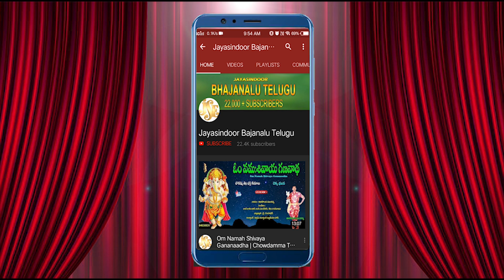చెక్క భజనలు | Venkayyauni Divya Charitamu | Sri Venkkayya Swamy | Jayasindoor chekka Bhajanalu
Song Name : Venkayyauni Divya Charitamu
Singer : Maharajapuram Ramu
Lyrics : Dama Muraikrishna
Similar Searches:
Jayasindoor Bhajanalu
Bhajanalu Telugu
Chekka Bhajanalu
Chekka Bajana Songs
Telugu Bhajanalu
Jayasindoor Bajanalu Telugu
Chekka Bhajana
Chekka Bajanalu
Chekka Bajana
Bhajanalu
Chekka Bhajans
Bhajana Patalu
Bhajana Songs
Bhakti Bhajanalu
Latest Chekka Bhajanalu
Venkayya Bhajana Songs
Venkayya Chekka Bhajanalu
Venkayya Bhakti Bhajanalu
Venkayya Bhajanas
Venkayyauni Divya Charitamu Bhajana Paata
Ramu Bhajanalu